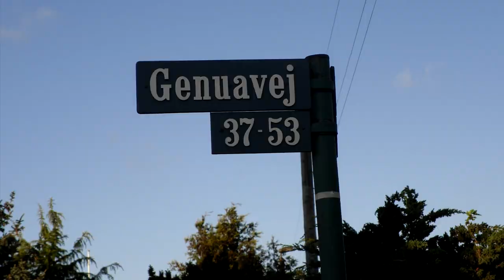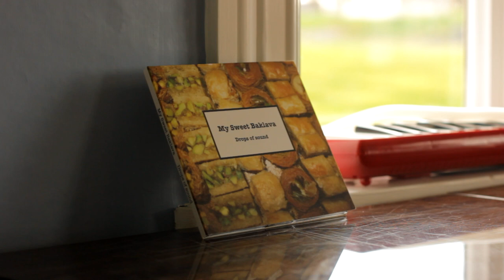Vi har hinanden - My Sweet Baklava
Song written by Þórður Sævarsson and Valgerður Jónsdóttir.
Lyrics by Valgerður Jónsdóttir.

Vocals: Valgerður Jónsdóttir
Guitars: Þórður Sævarsson
Bass: Haraldur Ægir Guðmundsson
Backing vocals: Sylvía Þórðardóttir.

Recorded at Studio-B in Akranes by Baldur Ketilsson in 2014.
Music video by Kristinn Gauti Gunnarsson.

Thanks for the photos from Copenhagen to Inga, Hildigunnur, Helga Stína, Lene, Gummi og Súsanna.